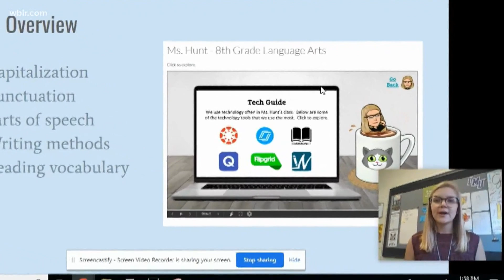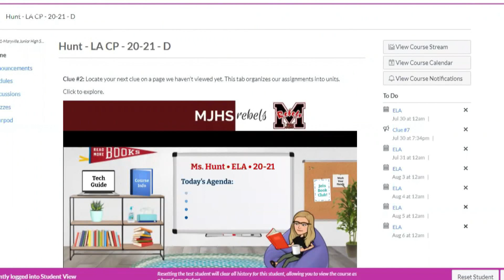Inside a virtual classroom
10News Reporter Cole Sullivan takes us inside a virtual classroom at Maryville City Schools and shows us what's worked to keep kids connected.